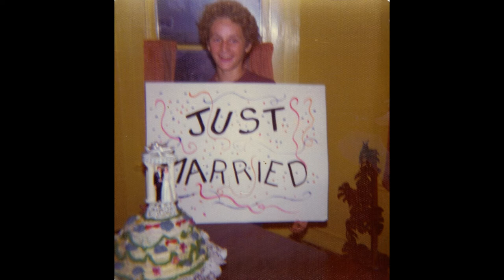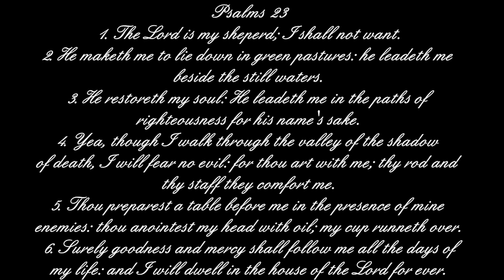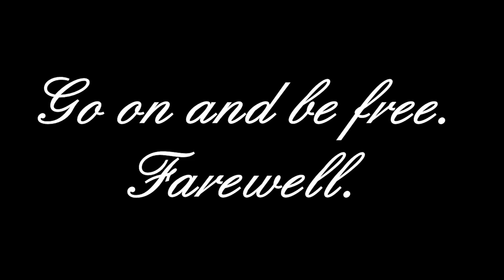Tribute to Darrell West